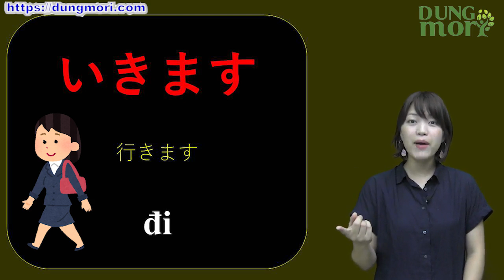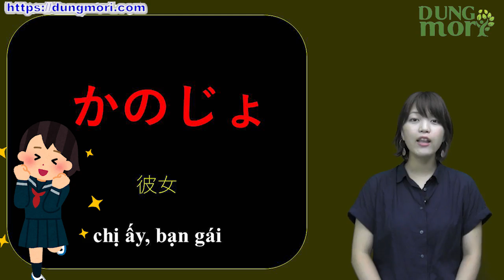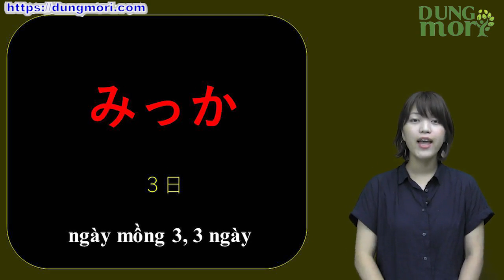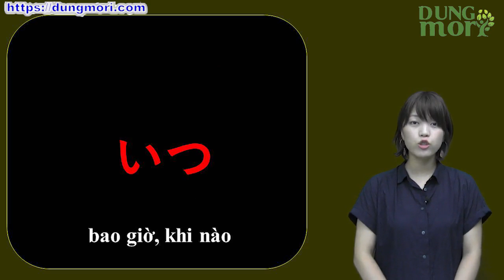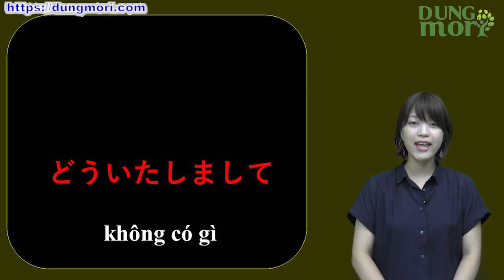Học tiếng Nhật online – Từ vựng N5 bài 5 (Học tiếng Nhật cơ bản)